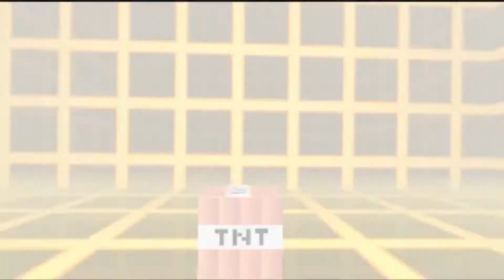American Truck Simulator Episode 5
This is the 5th episode on American Truck Simulator.
Intro and Outro Music : Ricky Remedy - Bound